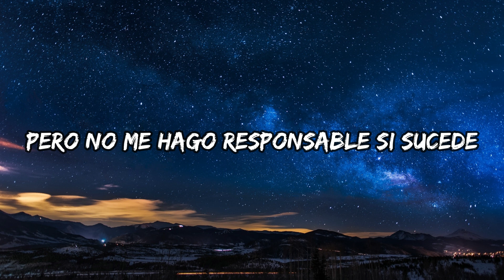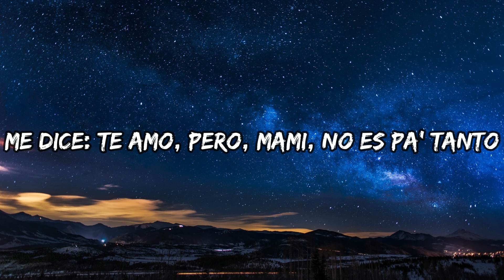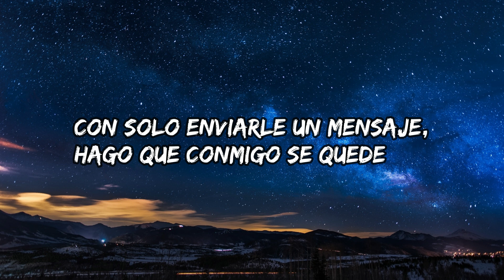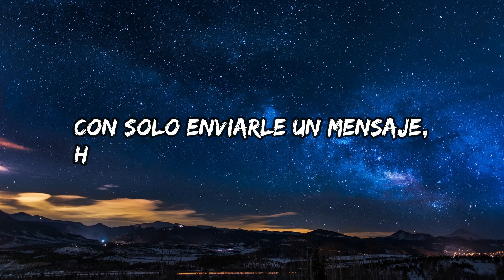Myke Towers & Peso Pluma - SE TE NOTA (Letra/Lyrics)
Lyrics:

Se te nota que tú quiere'
Pero no me hago responsable si sucede
Porque te va' a enchular
Mami, no se puede
Con solo enviarle un mensaje, hago que conmigo se quede

Se te nota que tú quieres

Si se lo— (ah), vira los ojo'
Le eché pa'l la'o el pantycito rojo
No le pare' por ese pirobo
Si sigue llamando, ni modo

Pásamelo y yo contesto
Ella había pedido contacto
Pa' chingarte, yo me presto
Yo la hago venir y ni trato

Me dice: Te amo, pero, mami, no es pa' tanto
Pa'l amor siempre me tranco
Tú no ere' un ángel como la que tiene el Phantom
Yo tampoco soy un santo

A nadie le cuente', mi amor, hay mucho sapo
Me acuerdo del momento exacto
Que me demostró que buscaba pasar un buen rato
Bebé, si quiere', te la saco

Con-con un mensaje, ya le llega directo
A mí me gusta su intelecto
Corre por la de ella, no sigue libreto
La vi cenando en Gekkō

Y tengo fe de que, con ella, peco
Siempre la trato con respeto
Pero quiero agresivo y el cuello le aprieto
Haciéndolo en la ducha, se escucha el eco

Y se te nota que tú quieres

No nos podemo' enchular (enchular)
Tú aquí me tiene', mami, pega'o en tu hogar to'a la noche
Menciono babies en plural
Si me enfermo de amor, ella me va a curar

De mi mente, yo no te saqué
Me la paso imaginándote
A mi nombre estás tocándote

Y se te nota que tú quiere'